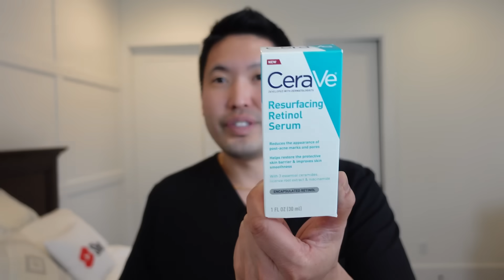Dermatologist Explains: Which is the Best Retinol for You!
There are so many retinoids out there online and in your local stores, and it can get overwhelming. Many of my patients ask how I would break them down and when would I reocmmend certain retinoids (retinol vs retinaldehyde vs prescription tretinoin). Here we break it down by age and by budget and skincare goals. Do not use any retinoids if you’re pregnant. Hope this helps!

Products mentioned:
RoC Retinol Correxion Max Hydration Fragrance Free Cream

Vit c Serum mentioned
Maelove The Glow Maker

and my Shop My Shelf- please check out to see my recommended products.